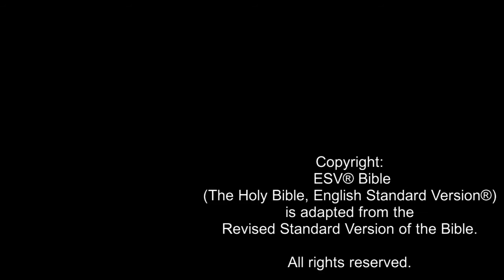DISCOVER JESUS - Jesus Christ Condemns the Religious Leaders (Luke 11:37-54) ESV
This video reveals how Jesus Christ condemned the religious leaders of His day for their hypocrisy, as recorded in Luke chapter 11. Whilst the leaders appeared outwardly holy, Jesus exposed them as being inwardly full of greed and wickedness.